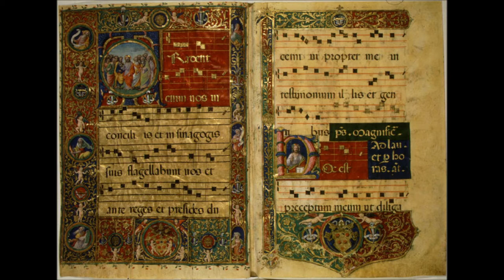Vox - O Successores Fortissimi Leonis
A rare treat of a rendition of Hildegard Von Bingen from a group called Vox. from the album "Diadema" released in the early '90s. Encourage you who like either Vox or Hildegard Von Bingen to look for this album!
Video not for profit. Only sharing this awesome music and a few images from the Middle ages.